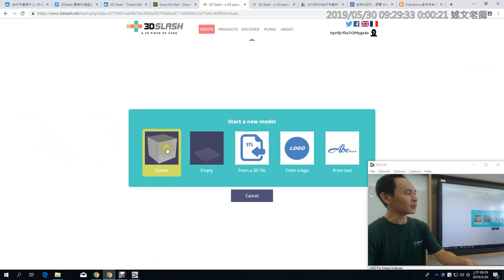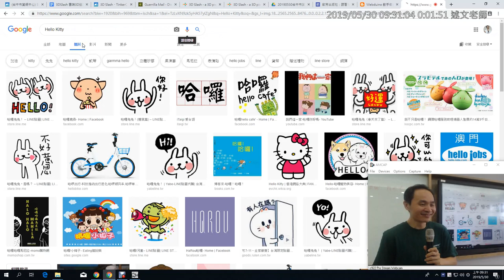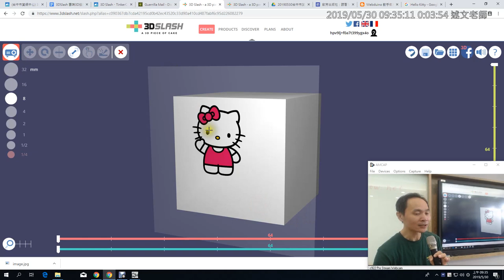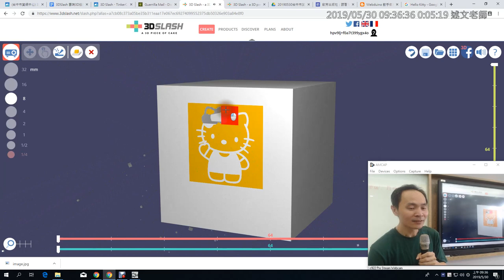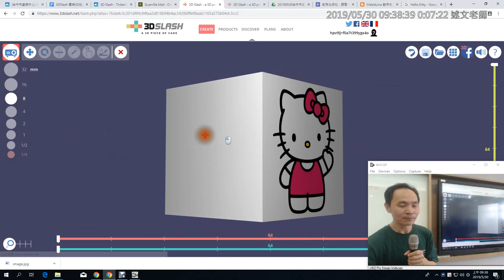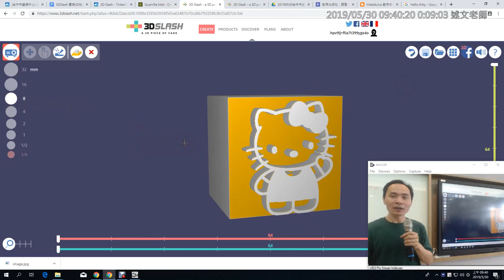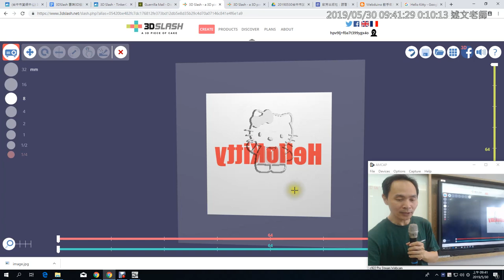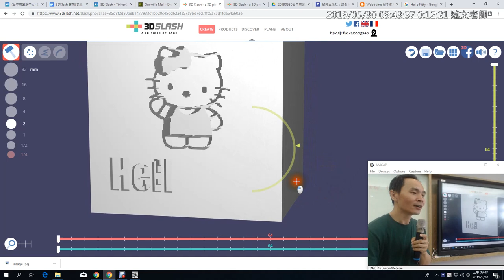05：3DSlash 投影機工具的使用